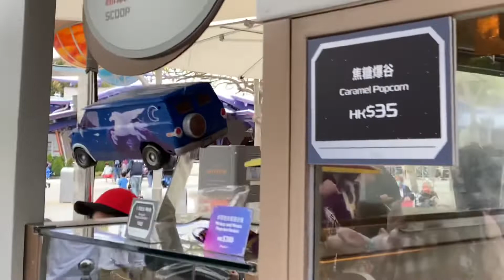Hong Kong Food - Popcorn in Hong Kong Disneyland